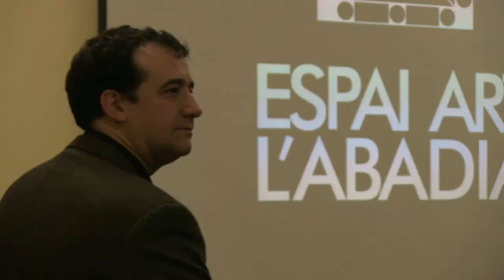Col·loqui sobre art contemporani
La directora de la Fundació Joan Miró, Rosa Maria Malet, el pintor Antoni Llena i l'escultor Pere Casanovas varen participar en un col·loqui sobre art contemporani a l'Espai Art l'Abadia, dissabte 19 de novembre de 2011.

En la conversa, moderada pel periodista santjoaní Jordi Vilarrodà, es varen tractar els aspectes que fan especial aquest tipus d'art, sovint inclassificable, com la forma com es difon o com es transmet i la percepció que en tenim.